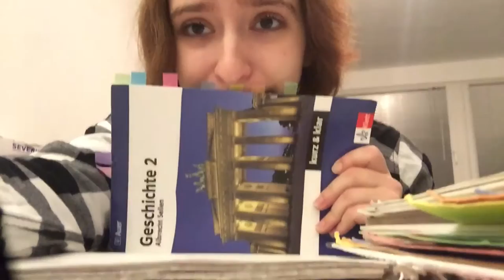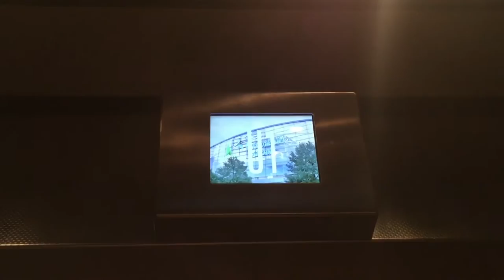Vlog #17 - Nachts am FLUGHAFEN FFM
xoxo Lisa